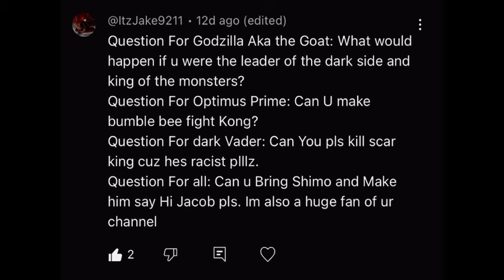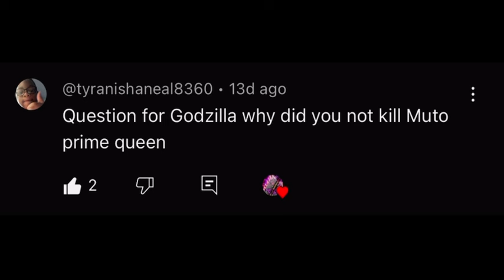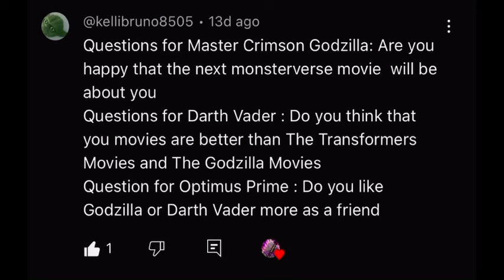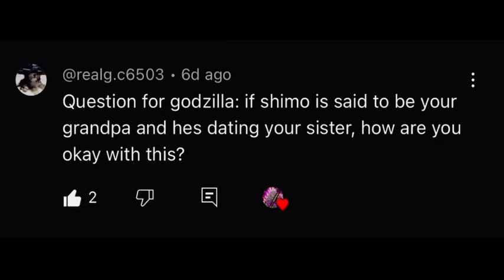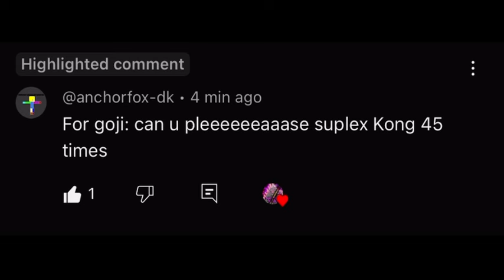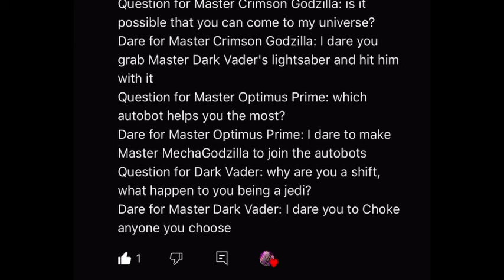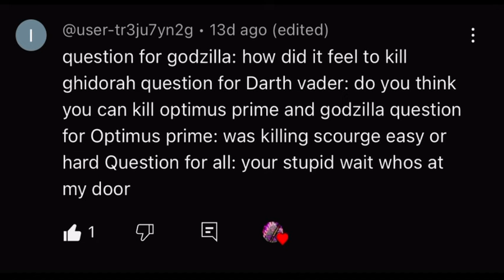QnA part 7